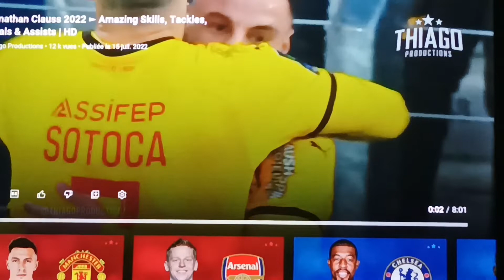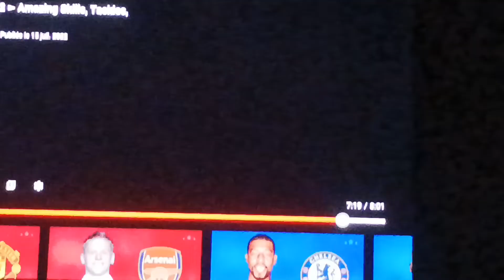Jonathan Clauss bianco à l'OM ✍️👍🤣